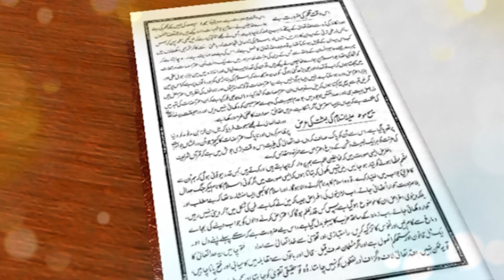Dars-e-Malfoozat | E73 | Urdu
Selected extracts from the writings and speeches of the Promised Messiah, Hazrat Mirza Ghulam Ahmad (as). Presenter : Aftab Ahmad Nayyar
Ahmadiyya Muslim Jama'at.